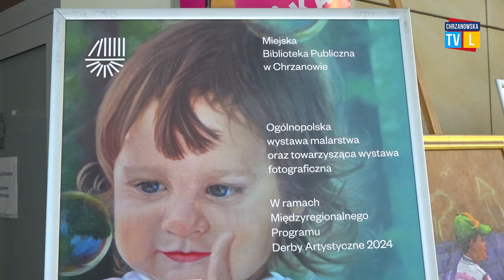Artystyczny Hyde Park w chrzanowskiej bibliotece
Na nietypowe spotkanie z kulturą zaprosiła chrzanowska biblioteka młodych mieszkańców powiatu chrzanowskiego. Był artystyczny happening i spotkanie z twórcami.